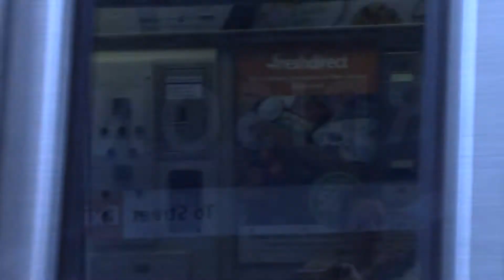Path train part 1